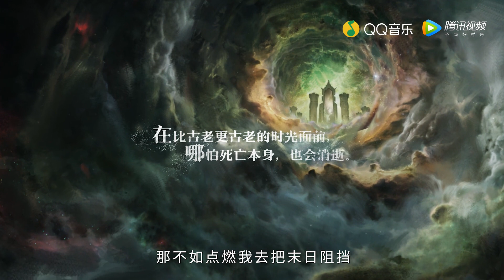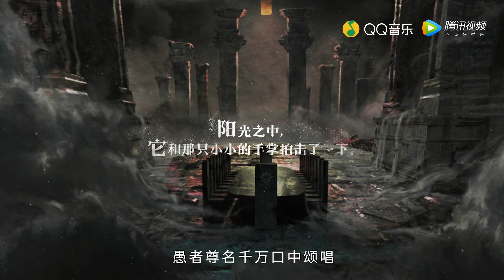[ENG SUB]【郑云龙 Zheng Yunlong】Lord of the Mysteries Official MV ｜ 小说《诡秘之主》完本一周年同名纪念曲《诡秘之主》20210501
QQ音乐独家首发# 由@郑云龙DL 为小说《诡秘之主》完本一周年献唱的同名纪念曲 诡秘之主 正式上线！来听音乐剧王子郑云龙超话讲述“愚者”在疯狂与绝望之中，背负人类希望一路向前的故事吧！为“愚者”先生早日苏醒而祈祷~现在关注@QQ音乐 ，转发本条微博并@ 三位好友，即有机会获得《诡秘之主》纪念周边！郑云龙 诡秘之主#诡秘之主完本一周年#